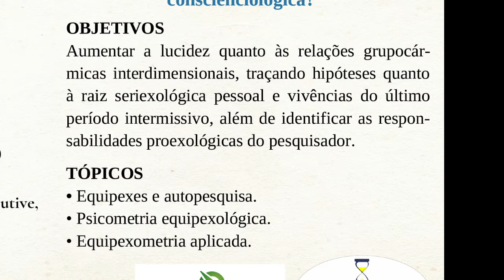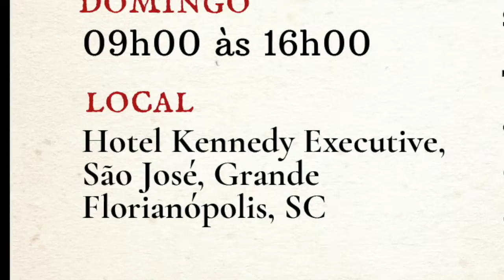Curso Equipexometria e Seriéxis (Consecutivus e Orthocognitivus)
Equipexometria e Seriéxis

Professora Mabel Teles e Professor Alexandre Daibert

Você já identificou as relações pessoais com diferentes equipes extrafísicas e personalidades-chave da Paraelencologia conscienciológica?

Objetivos
Aumentar a lucidez quanto às relações grupocármicas interdimensionais, traçando hipóteses quanto à raiz seriexológica pessoal e vivências do último período intermissivo, além de identificar as responsabilidades proexológicas do pesquisador.

Tópicos

- Equipexes e autopesquisa.
- Psicometria equipexológica.
- Equipexometria aplicada.

Data: 14 e 15 de março de 2020, sábado e domingo.

Horário: sábado das 14h às 19h e domingo das 9h às 16h.

Local: Hotel Kennedy Executive, São José (SC).